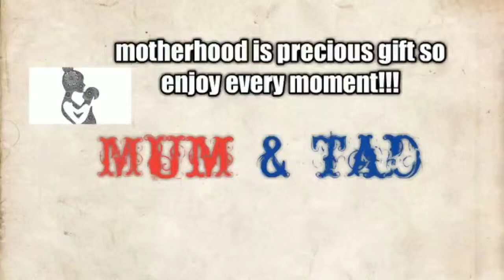How to protect baby from mosquito bite & how to treat।। बच्चों को मछ्छरो से कैसे बचाएं ।।